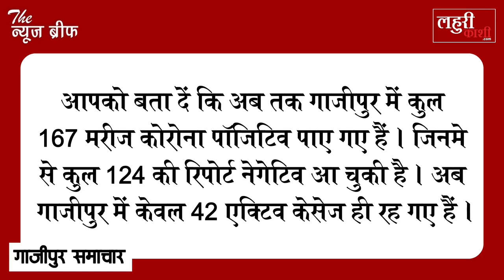कोरोना मरीजों के लिए भगवान बना गाजीपुर का ये खास अस्पताल, अबतक 50 ठीक, हुई जयजयकार